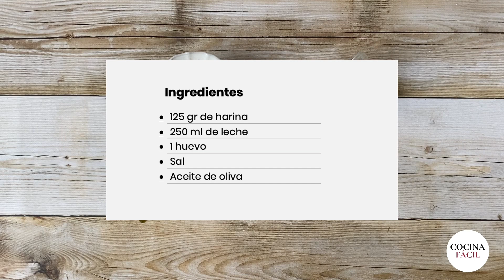Cómo hacer crepes - Cocina Fácil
Si quieres preparar en casa una estupenda merienda con crepes caseras, aquí tienes paso a paso en nuestra videorreceta cómo hacerlas. Es superfácil.